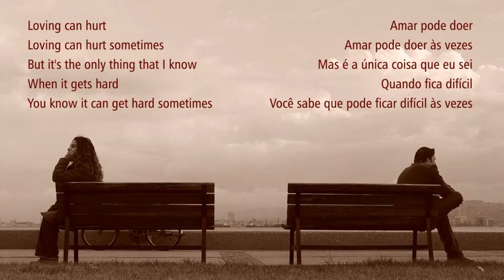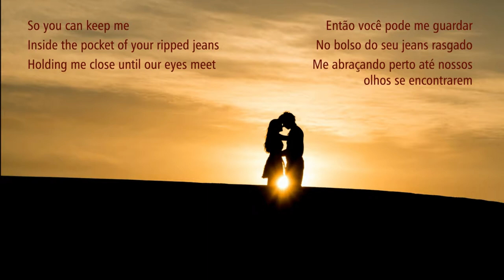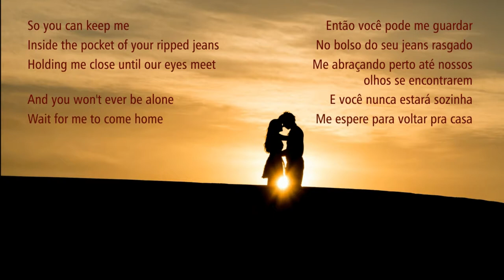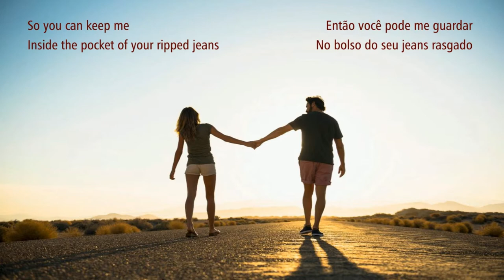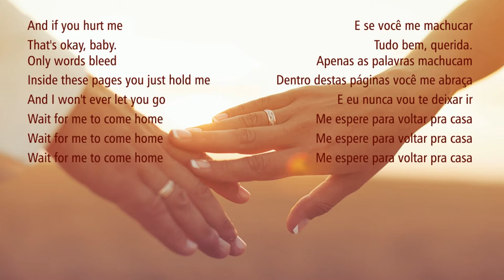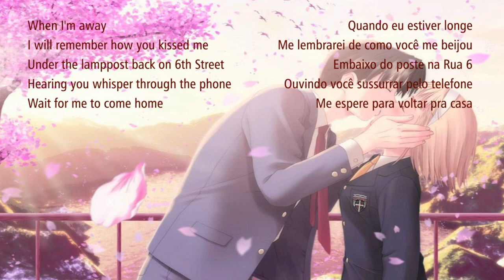Photograph - Ed Sheeran | Garcez Jr - Letras & Tipografias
And you won't ever be alone

And is the only thing that I know, know
And is the only thing we take with us when we die

Time's forever frozen still

That's okay, baby
Only words bleed

Oh, you could fit me
Inside the necklace you got

Well, that's okay, baby
Only words bleed

Fotografia

Amar pode doer
Amar pode doer às vezes
Mas é a única coisa que eu sei
Quando fica difícil
Você sabe que pode ficar difícil às vezes
É a única coisa que nos faz sentir vivos

Nós mantemos este amor numa fotografia
Nós fizemos estas memórias para nós mesmos
Onde nossos olhos nunca estão fechados
Nossos corações nunca estiveram partidos
E o tempo está congelado para sempre

Então você pode me guardar
No bolso do seu jeans rasgado
Me abraçando perto até nossos olhos se encontrarem
E você nunca estará sozinha
Me espere para voltar pra casa

Amar pode curar
Amar pode remendar sua alma
E é a única coisa que eu sei
Eu juro que fica mais fácil
Lembre-se disso com cada pedaço seu
E é a única coisa que levamos quando morremos

E se você me machucar
Tudo bem, querida
Apenas as palavras machucam
Dentro destas páginas você me abraça
E eu nunca vou te deixar ir

E você poderia me colocar
Dentro do colar que você ganhou
Quando tinha 16 anos
Perto das batidas do seu coração, onde eu deveria estar
Mantenha isso no fundo de sua alma

Bem, está tudo bem, querida
E eu nunca te deixarei ir

Quando eu estiver longe
Me lembrarei de como você me beijou
Embaixo do poste na Rua 6
Ouvindo você sussurrar pelo telefone